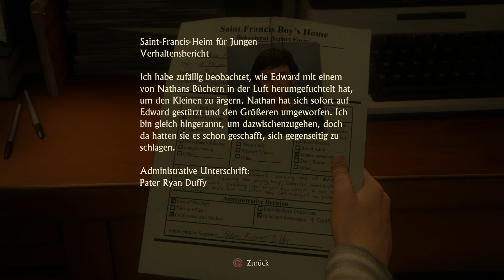UNCHARTED 4 - A Thief´s End - 1. Die Verlockung des Abenteuers - Lets Play baramu